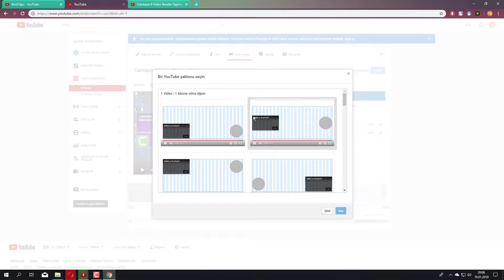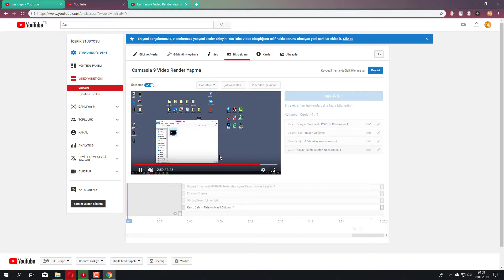Videoların Sonuna Bitiş Ekranı Nasıl Eklenir - Youtube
telifsizmüzik kaynaksite youtube Youtube' daki videoların sonuna önerilen videolar nasıl eklenir ?
Önerilen videolara nasıl şablon eklenir ?
Videolara nasıl bitiş ekranı eklenir ?